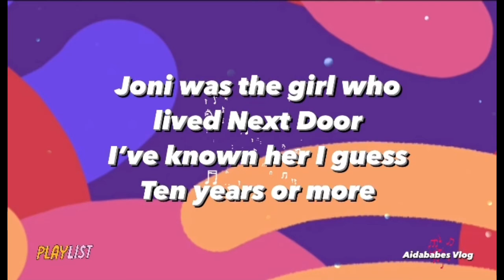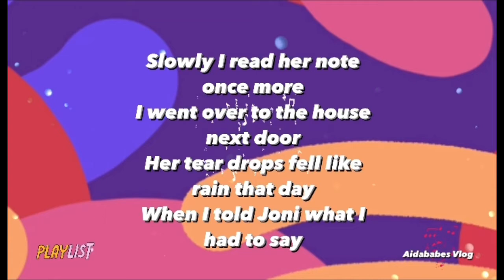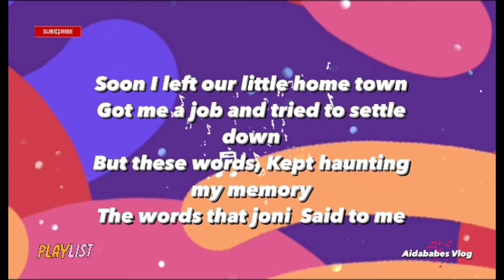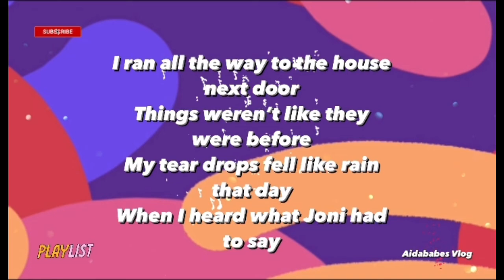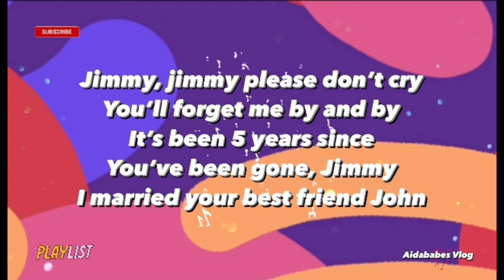Don’t Cry Joni- Conway Twitty & Joni Twitty(Lyrics)@aidababesvlog#DontCryJoni